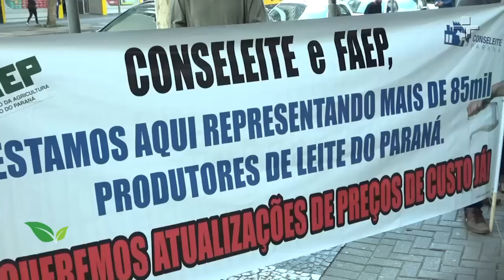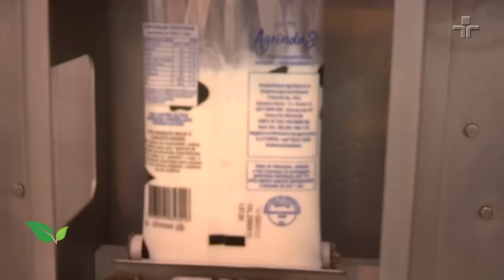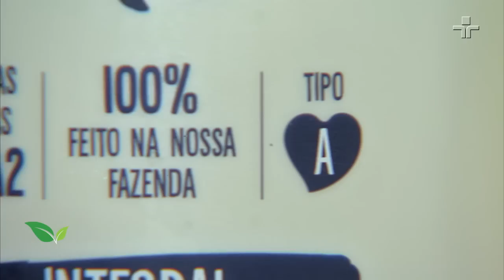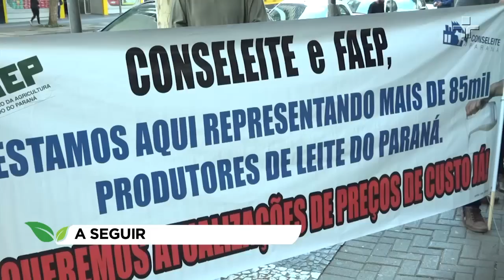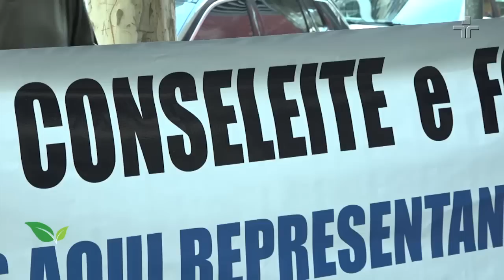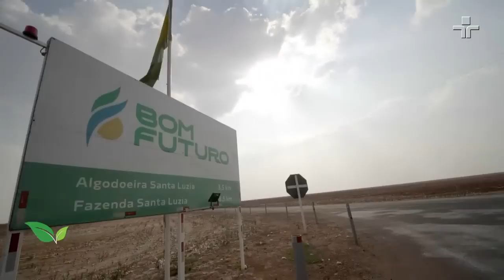Agrocultura | 31/07/2022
Apresentando as principais notícias do agronegócio, o Agrocultura desta semana fala da aumento da oferta para o leite a2a2. O programa mostra como é produzida essa bebida que pode ser consumida para intolerantes a uma proteína do leite comum.

A edição também apresenta a felicidade dos agricultores paranaenses com a safra de trigo. Com o clima ajudando, a colheita aumentou em relação à anterior.

Você ainda vê a produção de tomate em Goiás, o algodão no centro-oeste do Brasil e mais.